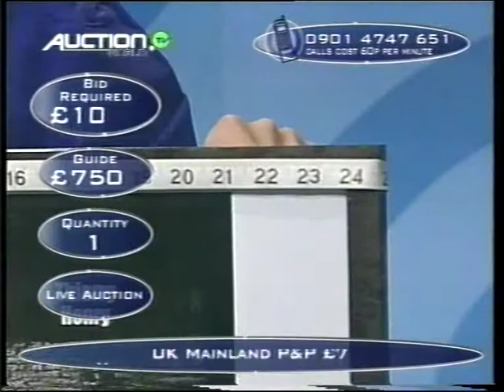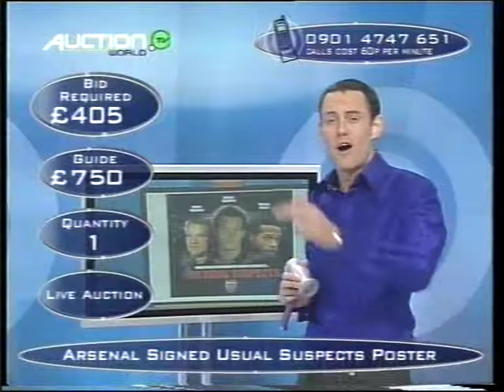Arsenal Usual Suspects Poster Auction World.tv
Auction World.tv 2002